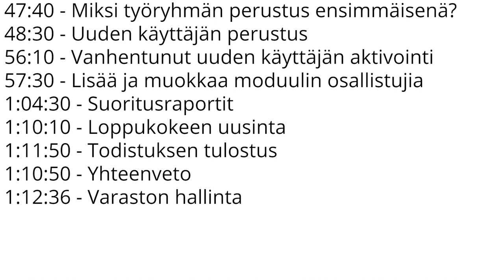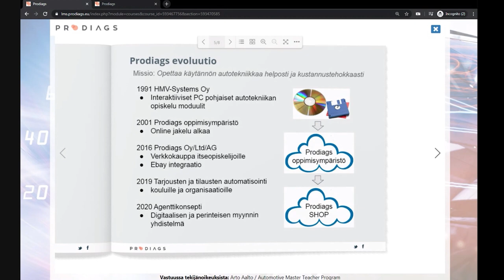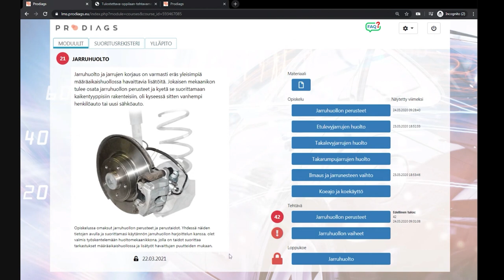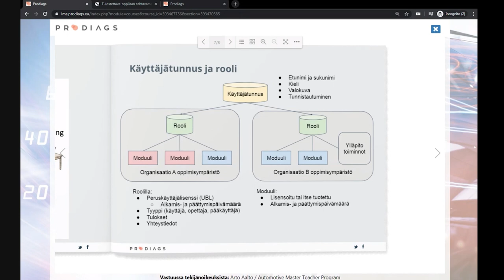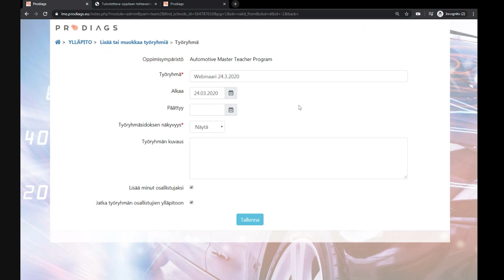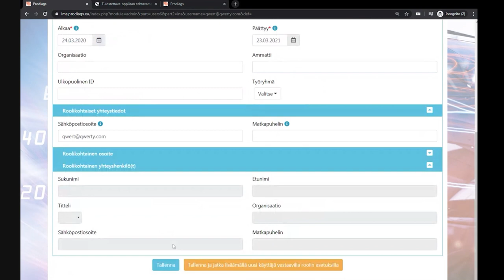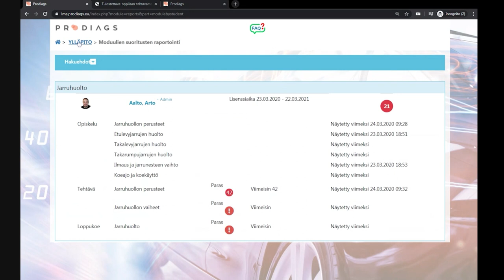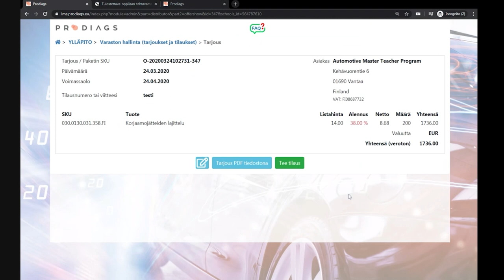Webinaari - Prodiags ylläpidon perusteet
00:00 - Webinaarin aiheluettelo

01:30 - FAQ-sijainti
02:15 - Mikä on Prodiags?

04:00 - Prodiags historia
12:25 - Moduulin esittely

22:30 - Suoritusrekisteri
24:50 - Käyttäjätunnus ja rooli
32:55 - Työryhmät
36:00 - ylläpidon perusteet
41:50 - Uusi oppilas ja työryhmä
45:55 - Työryhmän muokkaus, oppilaiden lisäys
47:15 - Työryhmän perusasetusten muutos
47:40 - Miksi työryhmän perustus ensimmäisenä?
48:30 - Uuden käyttäjän perustus

56:10 - Vanhentunut uuden käyttäjän aktivointi
57:30 - Lisää ja muokkaa moduulin osallistujia

1:04:30 - Suoritusraportit

1:10:10 - Loppukokeen uusinta
1:11:50 - Todistuksen tulostus
1:10:50 - Yhteenveto
1:12:36 - Varaston hallinta